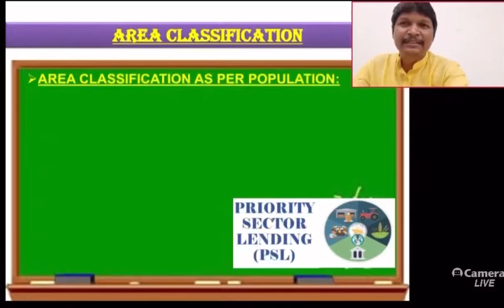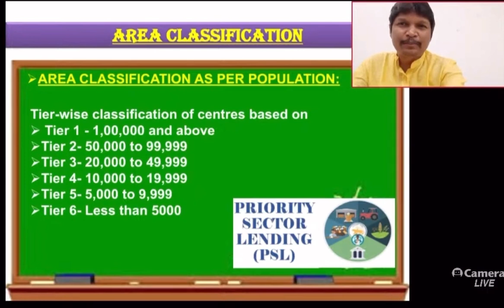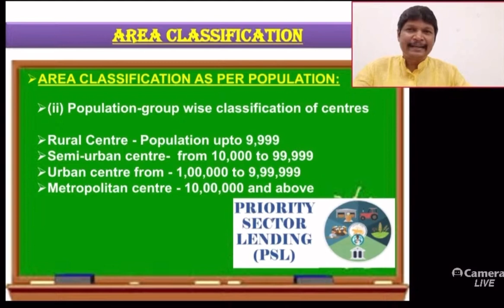Area Classification as per Population II Important for Banking Promotion Exam II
Thanks & regards,
Vijay Banka